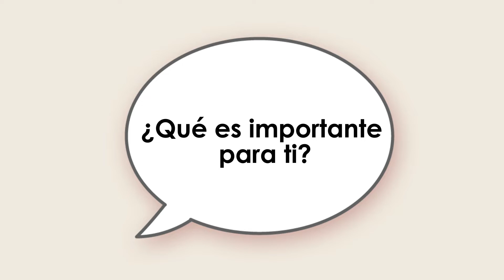WA Cares: Algo en lo que podemos estar de acuerdo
WA Cares Fund es el programa universal de seguro de atención a largo plazo de Washington que hace que los servicios y apoyos de atención a largo plazo sean accesibles para todos los habitantes de Washington. Obtenga más información sobre el Fondo WA Cares